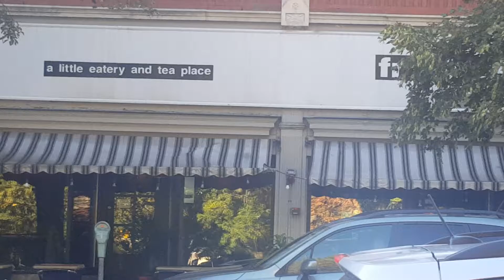Just a peek @ Amherst MA =]